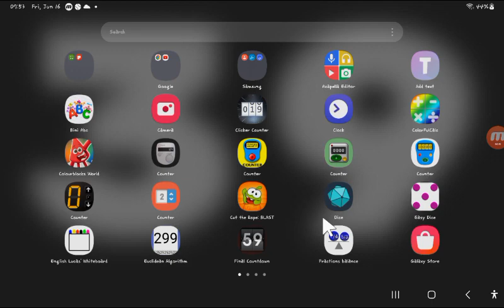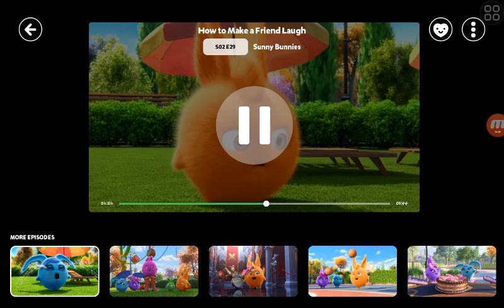Sunny Bunnies for Kids: Make To Laugh